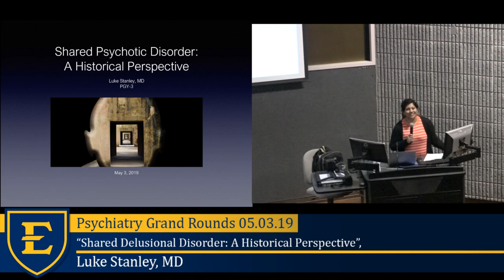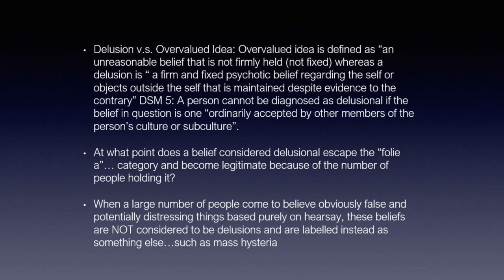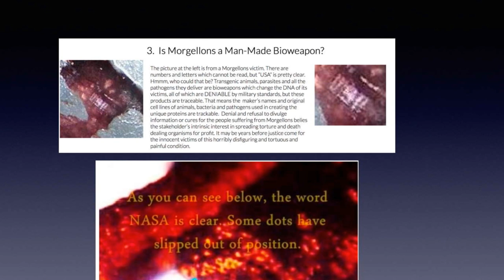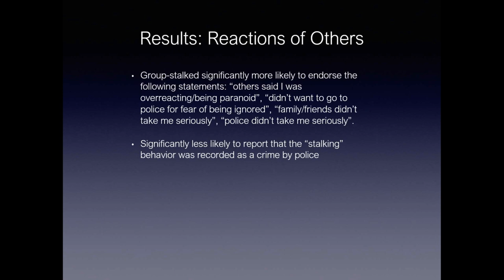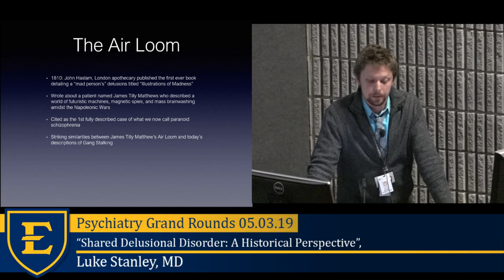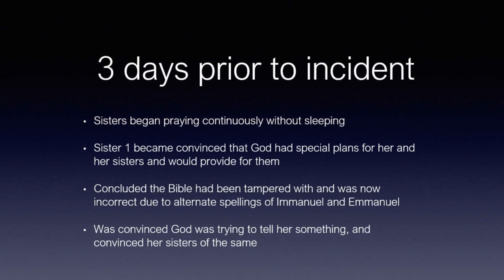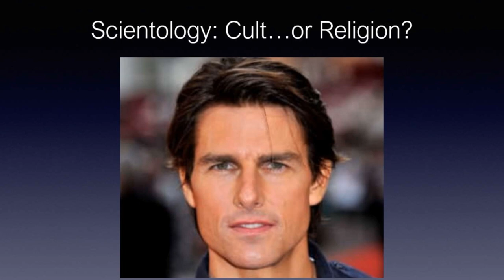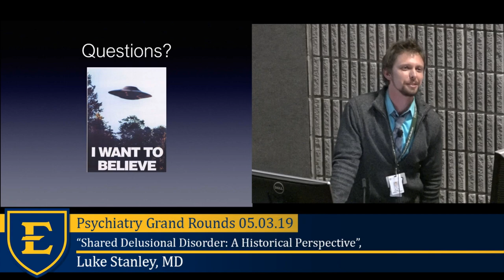"Shared Delusional Disorder: A Historical Perspective", Luke Stanley, MD